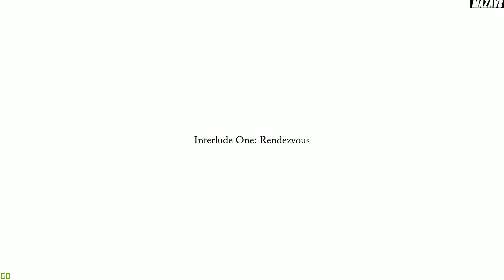Bottle: Pilgrim ★ GAMEPLAY ★ GEFORCE 1070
“I can remember every detail of my wife’s appearance, even though she’s been dead for nearly ten years. I remember how her cheekbones would rise when she smiled; I remember her long, raven-black hair, flowing down her back like a shiny waterfall. I also remember how she looked without hair…”

Every year, at the same time, a man makes a personal pilgrimage from the top of a mountain to a beach far below. Bottle: Pilgrim is a story of loss, regret and redemption, which reminds us that while we cannot change the things we have done, we can always learn from our mistakes.

16 Gb TEAM DDR3-2400 2x8GB
MSI GeForce GTX 1070 Gaming X 8G
27"AOC e2795Vh